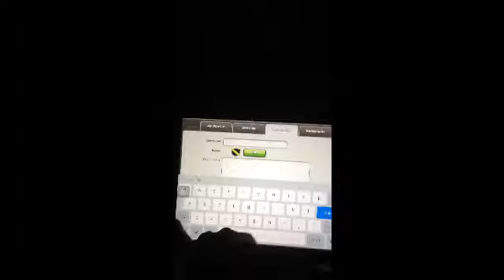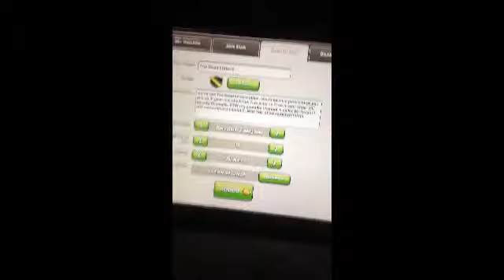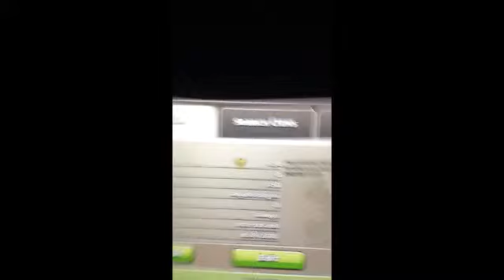The Dead Enders/ clash of clans making a new clan